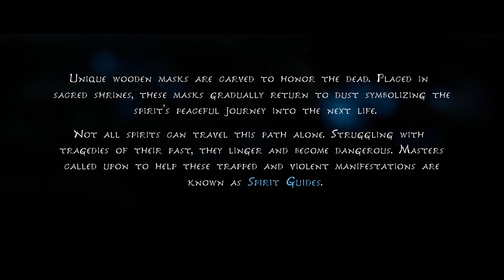Kena Bridge of Spirits Gameplay Walkthrough Part 1 | PC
Kena : Bridge of Spirits full PC Gameplay 1440p.
Kena: Bridge of Spirits is an action-adventure video game developed and published by Ember Lab. The story follows Kena, a young spirit guide who uses her magical abilities to help deceased people move from the physical to the spirit world. The game is presented through a third-person perspective. The player uses Kena's staff for attacking enemies, and her pulse ability for defending against attacks. They are tasked with collecting small spirit companions known as the Rot, who help to complete tasks and battle against enemies.